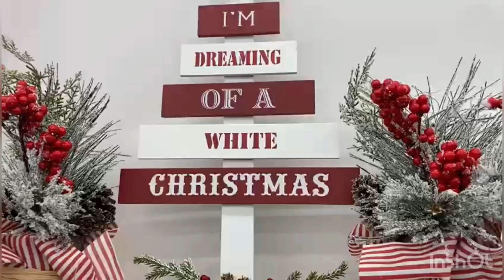Santa Clause needs to deliver Christmas presents! Will Santa make it ?